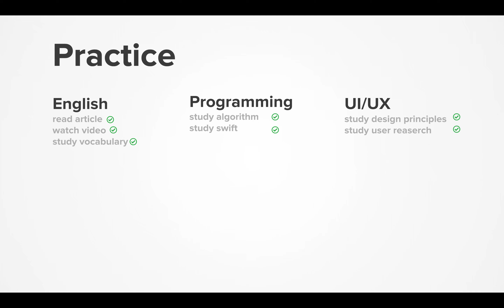Dairy 2020-11-08, part 507